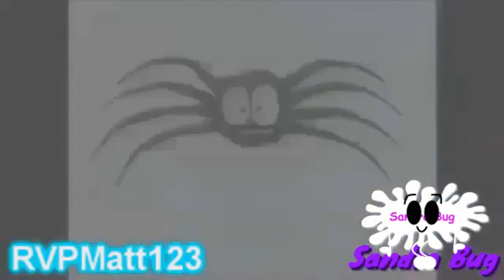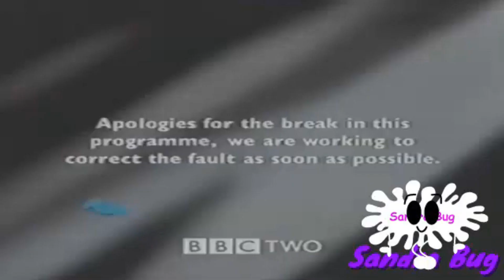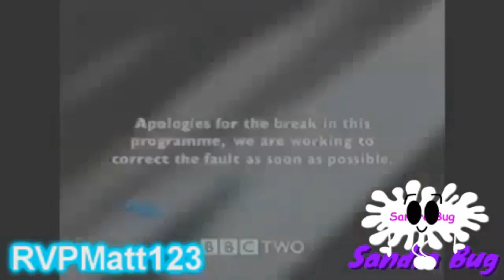Hic Boom Oh - Round 25 (Belinea Computer Makes Round 26)